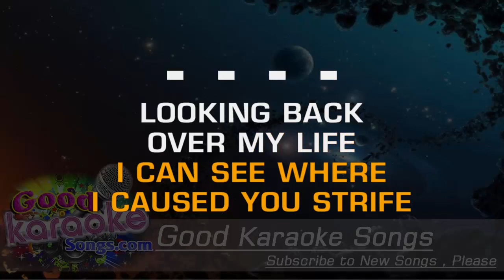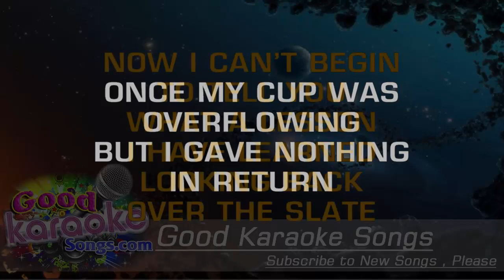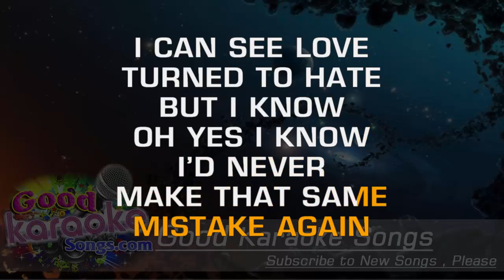Lookin' Back - Bob Seger (Lyrics Karaoke) [ goodkaraokesongs.com ]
Lookin' Back -  Bob Seger (Lyrics Karaoke)

You hit the street, you feel them staring
You know they hate you you can feel their eyes a glarin'
Because you're different, because you're free
Because you're everything deep down they wish they could be

[Chorus:]
You're lookin back (lookin back) they're lookin back (lookin back)
Too many people lookin back

They watch the news, see young men dying
They watch them bleedin' and listen to them lyin'
And if they're normal if they can see
They just reach out and change the channel on the TV

[Chorus]

When they could vote, and end the war
They're much too busy fittin' locks upon the back door
Give you a foxhole, a place to hide
Cause when the war come the cops'll be on their side